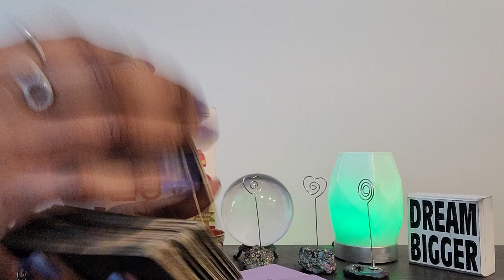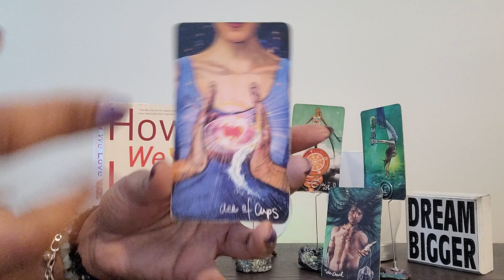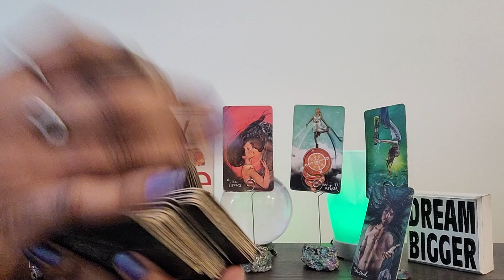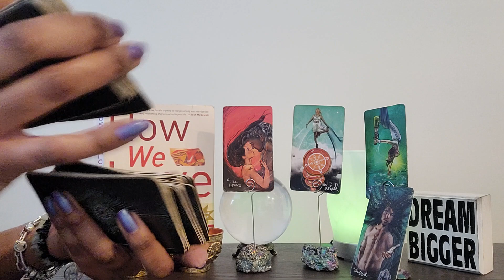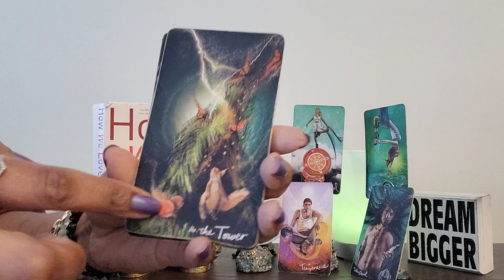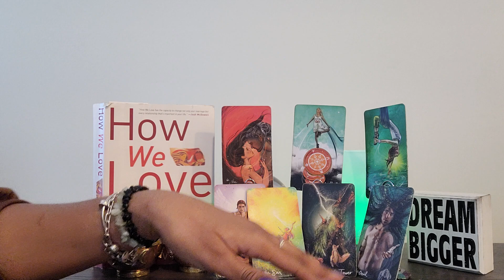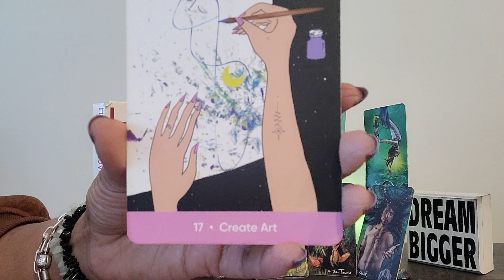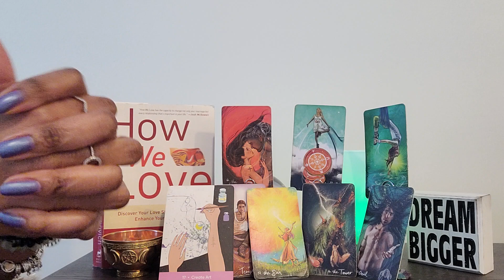VIRGO: MOTIVATIONAL MONDAY & #39: Healthy Tips 2 stay motivated while U wait for what U prayed 4🤑